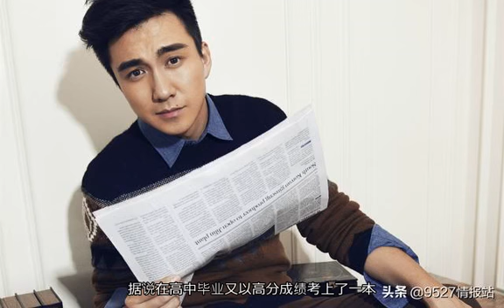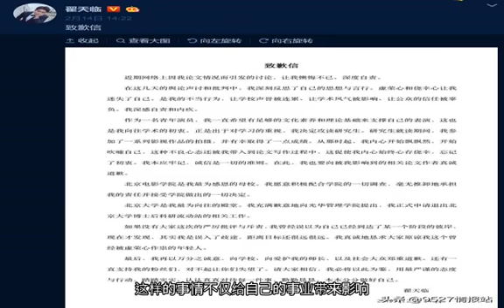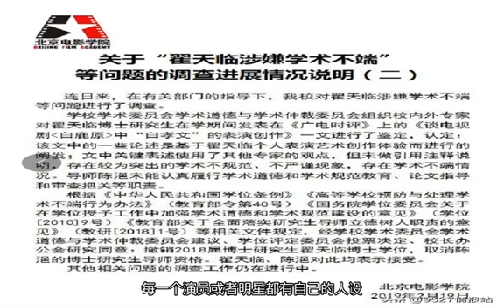翟天临博士学位被取消，导师和母校受连累，张国立批判虚假人设！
翟天临此图源自：翟天临微博这样的喜讯发出后不久，网友也像小编一样对他展开了更深入的了解，童年的他可以说是不幸的，从小就没有父母亲的陪伴，被送到山东的姨妈家抚养，在当地上初中和高中，据说在高中毕业又以高分成绩考上了一本，进入了北电学习，同学们更是对这位演员给予了较高的评价，说他在上学时就很努力，毕业之后没有选择立即接拍作品，而是攻读了本校的硕士学位，这样的演员在娱乐圈还真是难得一见的。翟天临翟天临曾